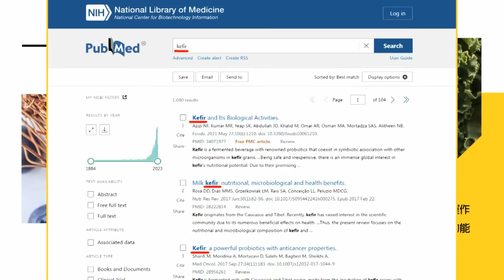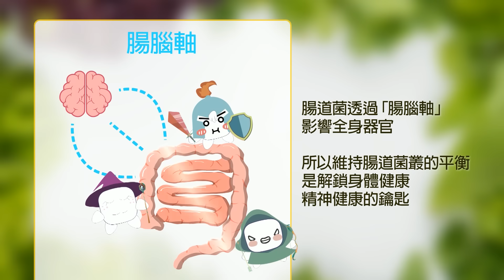【每日必看】侯友宜PO藍營大合照 111字宣誓:肩負民意我們義無反顧｜柯改變認知的誤差範圍? 徐弘庭:視同宣戰 20231124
00:00 侯PO藍營大合照 111字宣誓:肩負民意我們義無反顧
04:09 柯改變認知的誤差範圍? 徐弘庭:視同宣戰
06:23 侯曝光簡訊"郭要退選的理由" 柯當面嗆:側翼行徑
09:27 藍白"無言的結局"!回到6點決議 侯嗆柯要有誠信